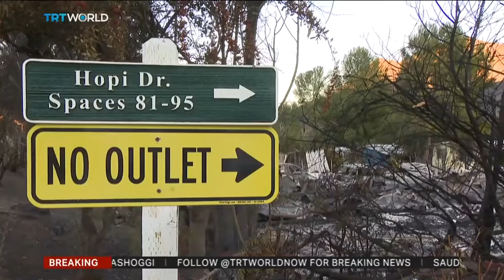Residents suffer huge losses in California wildfire